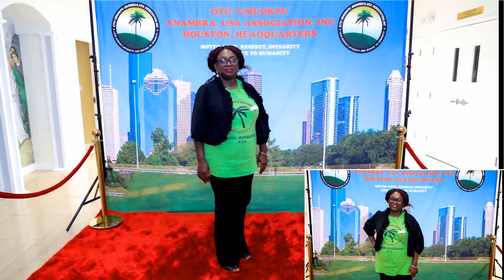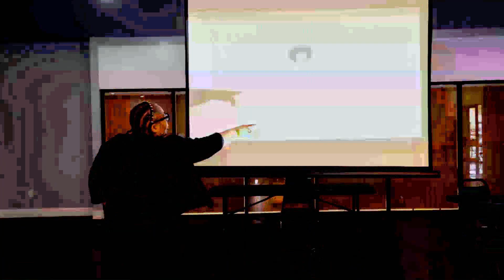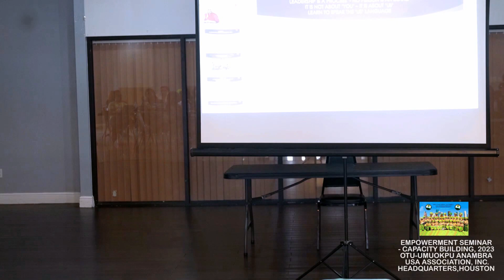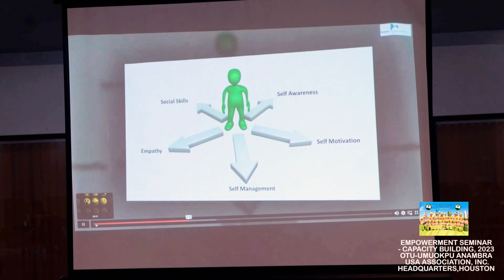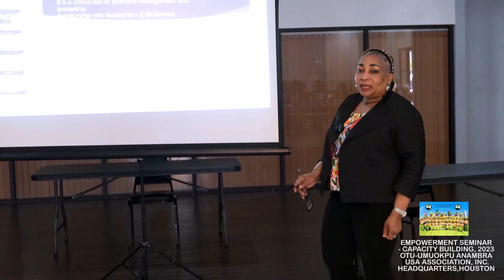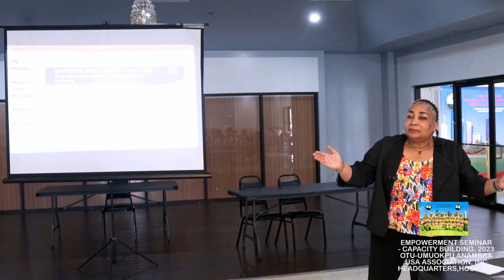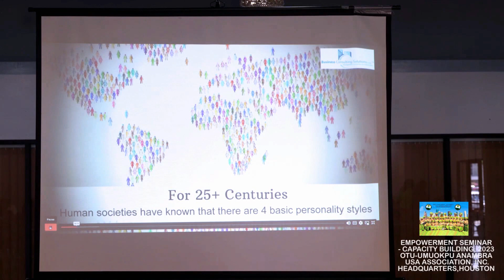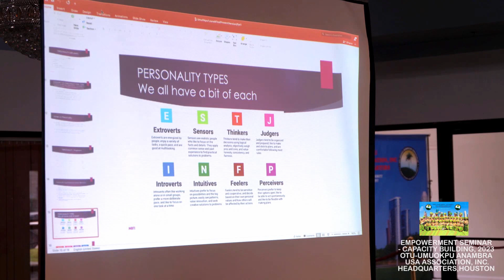OTU UMUOKPU ANAMBRA, USA ASSOCITION, INC.HEADQUARTERS, HOUSTON~EMPOWERMENT SEMINAR -TEAM BUILDING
OTU UMUOKPU ANAMBRA, USA ASSOCITION, INC.HEADQUARTERS, HOUSTON ~ EMPOWERMENT SEMINAR --- TEAM BUILDING 2023